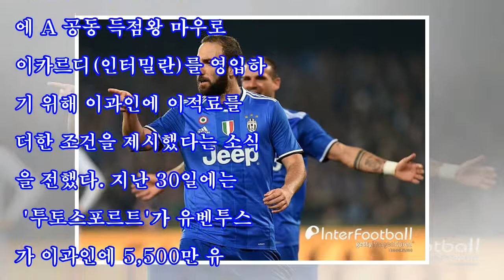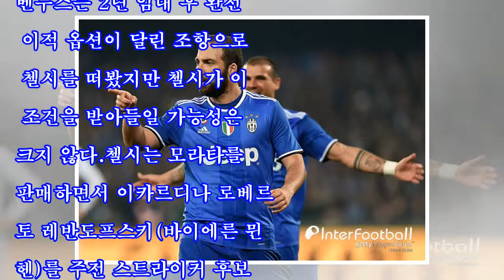모라타는 유벤투스로, 이과인은 첼시로?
[뉴스엔 김재민 기자]이과인과 모라타를 두고 여러 제의가 오간다.영국 '이브닝스탠다드'는 5월 31일(이하 현지시간) "유벤투스는 알바로 모라타 재영입 시도의 일환으로 첼시가 곤잘로 이과인을 영입할 계획이 있는지 문의했다"고 보도했다.최근 유벤투스는 주전 스트라이커 이과인을 판매할 계획이 있는 것으로 알려졌다. 지난 28일 '코리에레 델라 세라'는 유벤투스가 이번 시즌 세리에 A 공동 득점왕 마우로 이카르디(인터밀란)를 영입하기 위해 이과인에 이적료를 더한 조건을 제시했다는 소식을 전했다. 지난 30일에는 '투토스포르트'가 유벤투스...